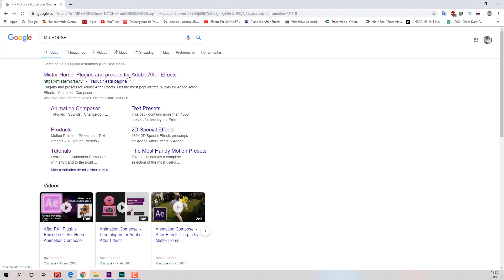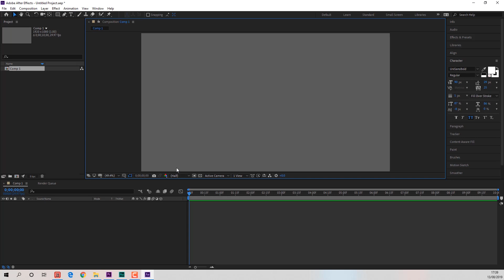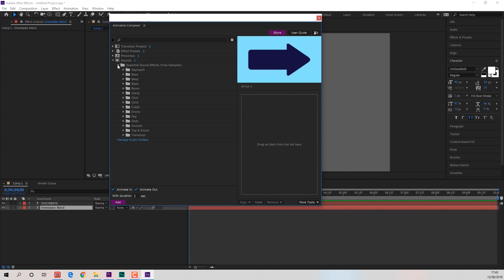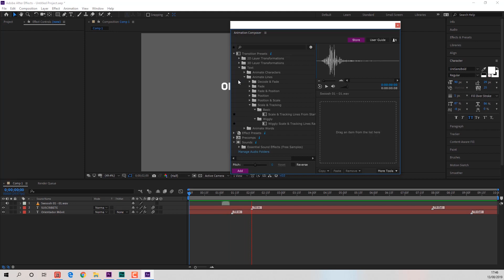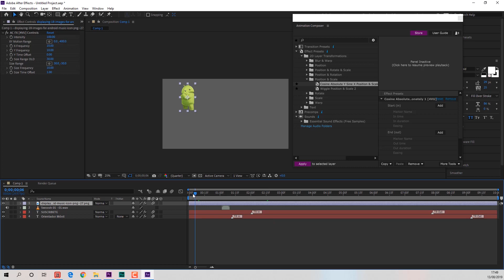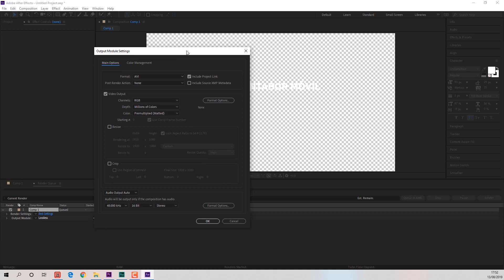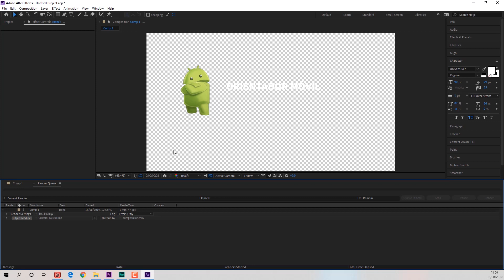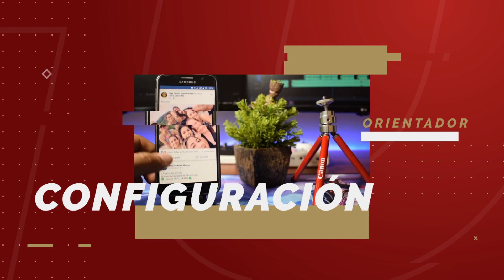DALE VIDA A TUS VIDEOS CON ESTE APLICATIVO PARA ANIMACIONES!!